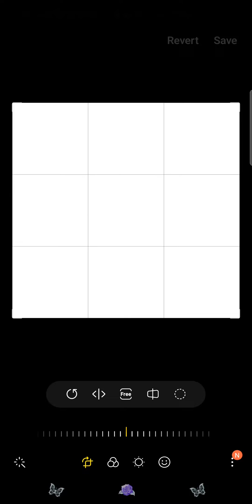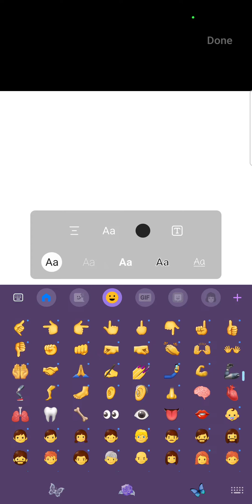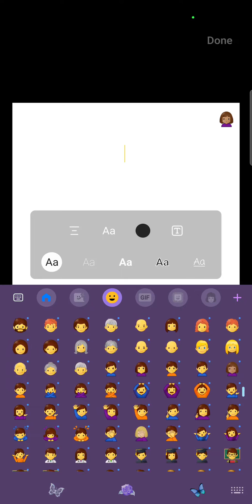June 27, 2022